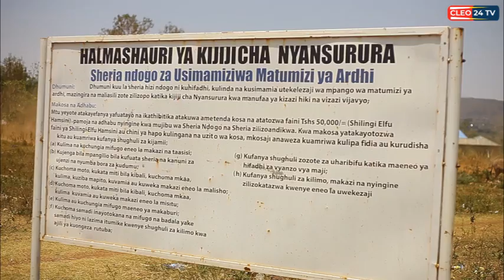SHIRIKA LA WILDAF WAFIKA SERENGETI KUPINGA UKATILI, FAMILIA KINARA WAFUNGUKA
SERENGETI